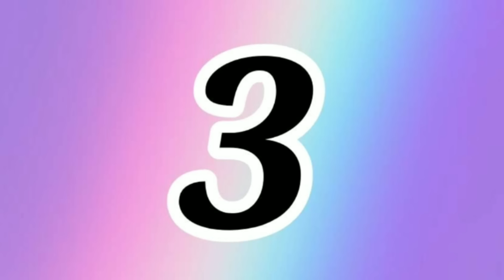4 IDÉIAS INCRÍVEIS COM POTES DE VIDRO ❤️✨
Oi pessoal tudo bem, no vídeo de hoje nós vamos fazer lindas "Idéias com potes de vidro". Ótima idéia para presentear ou até mesmo para vender!!! 😍

Hi everyone, so in today's video we are going to make beautiful "Ideas with glass jars".  Great idea to give away or even to sell !!! 😍